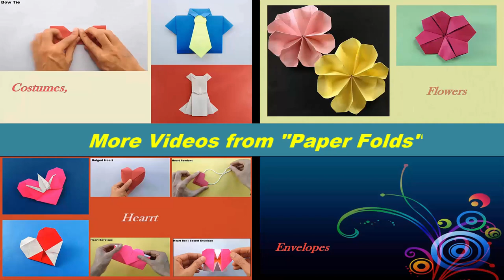How to make a easy Paper "Axe" - Weapon Origami tutorial.